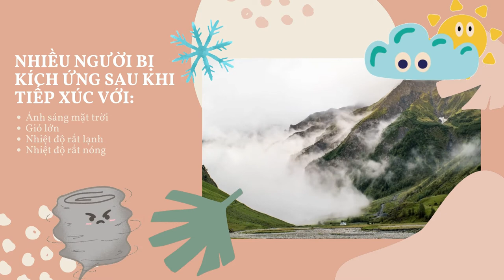Bản Tin Xu Hướng Cộng | Tập 74 Full: Tác nhân hàng đầu khiến da trở nên nhạy cảm, kích ứng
0:00 Bản Tin Xu Hướng Cộng | Tập 74
0:12 Tác nhân khiến da nhạy cảm
2:05 Cách chăm sóc da nhạy cảm